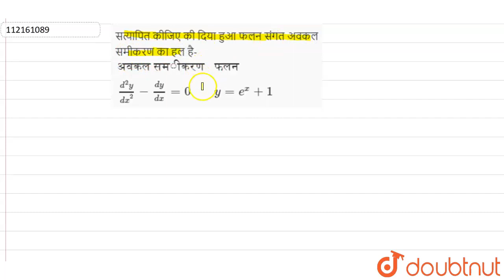सत्यापित कीजिए की दिया हुआ फलन संगत अवकल समीकरण का हल है-{:(अवकल समीकरण, फलन),((d^(2)y)/(dx^(2))...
सत्यापित कीजिए की दिया हुआ फलन संगत अवकल समीकरण का हल है-{:(अवकल समीकरण, फलन),((d^(2)y)/(dx^(2))-(dy)/(dx)=0,y=e^(x)+1):}
Class: 12
Subject: MATHS
Chapter: अवकल समीकरण
Board:Madhya Pradesh Board

👉 Have Any Query? Ask Us.